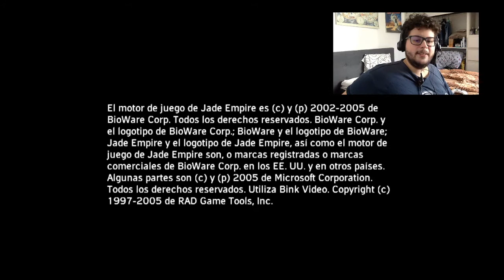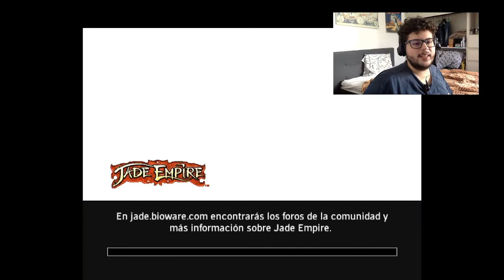Jade Empire Gameplay, comenzamos la aventura en estas místicas tierras del imperio de jade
En esta serie nos adentraremos en el misterioso y místico imperio de jade, el cual esta lleno de fantasmas, demonios y espíritus terrenales.

Creditos intro usada
Autor:PokeFX
Tiempo de trabajo: 2 HRS

Creditos outro usada
Autor:Rhythm

-DarkWatch-